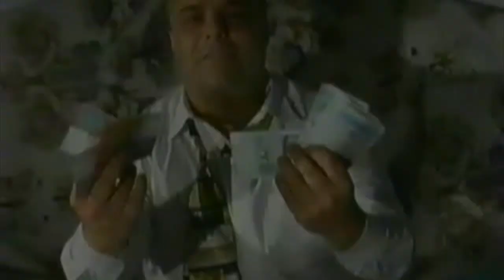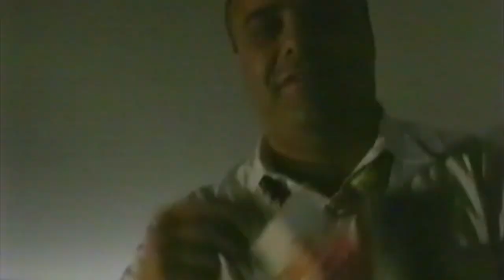Rango - Matorac - Video - 1999